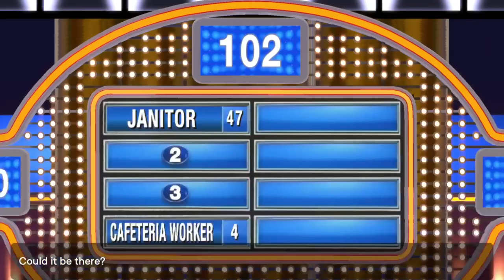Who's the King of Feud _ WIN THE CAR AND WIN THE MONEY $20.000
How To Win You A Car On Family Feud